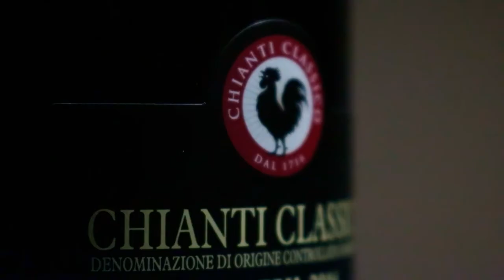Wine Bottle Promo